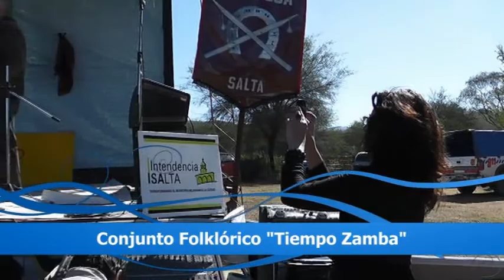TIEMPO ZAMBA TROJA 2012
Conjunto folklorico que participo en la 5ta Edicion en la Troja